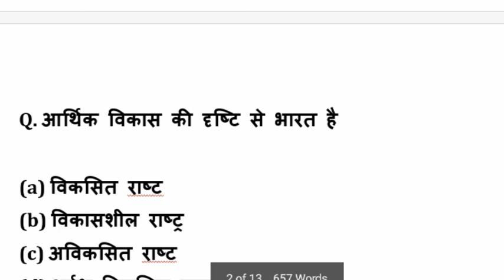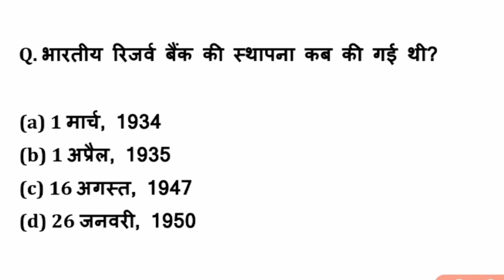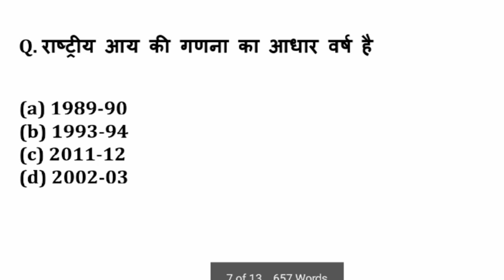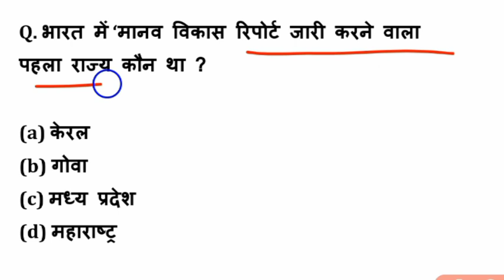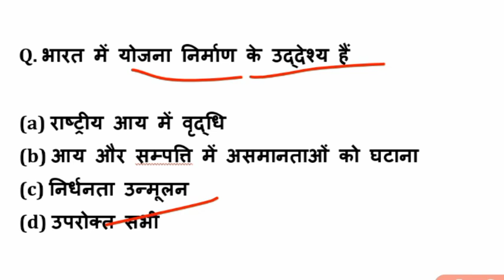Economics Quiz In Hindi से संबंधित 25 महत्वपूर्ण प्रश्न | Important Gk Questions | SSC GD, RRB, SSC,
Video Queries -

indian economics related most important question
gk in hindi 25 important question answer
भारतीय अर्थव्यवस्था से संबंधित महत्वपूर्ण प्रश्न
vitamins important questions
भारतीय अर्थव्यवस्था के 25 महत्वपूर्ण प्रश्न जो हर बार पूछे जाते हैं
economics most important questions
rbi important questions
ssc cgl economics important questions
economic important questions